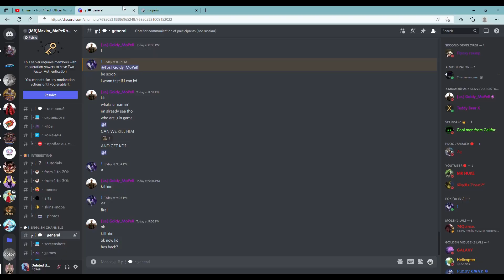Getting Queen Flame Without Being Able to See Your Apex's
Creds To Thudernez for Thumbnail